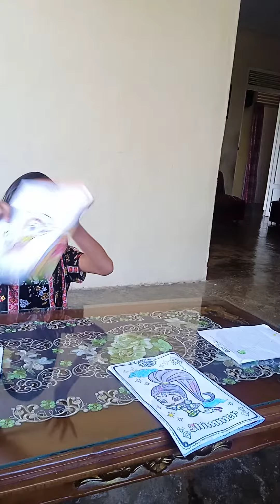ELSI BELAJAR DULU YA GAESS 🍎😁